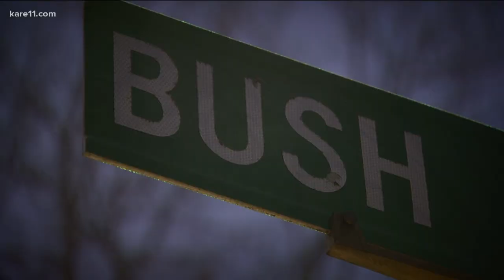Saint Paul police investigating two Amazon delivery truck thefts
Two separate incidents, involving two Amazon delivery trucks in St. Paul, have police on high alert. Both trucks were stolen over the weekend, along with all of the packages inside.